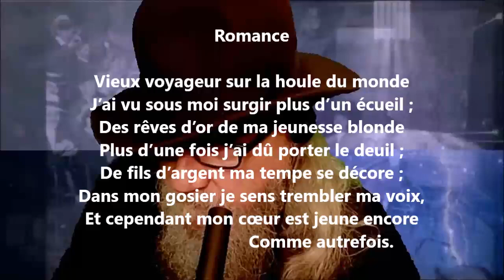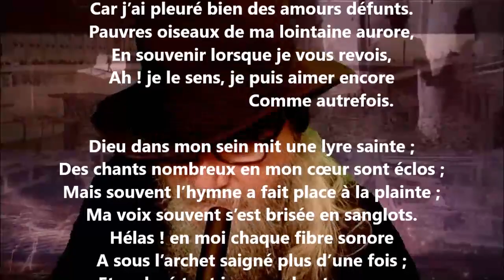Comme autrefois - Louis-Honoré Fréchette lu par Yvon Jean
24 849 poèmes - 570 recueils de publiés - 50 048 pages